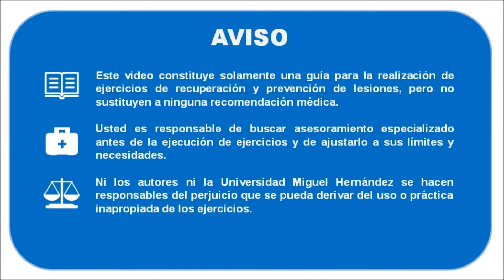4 Front Squat con apoyo en fitball - Proyecto HOMEex (INNOVA UMH)